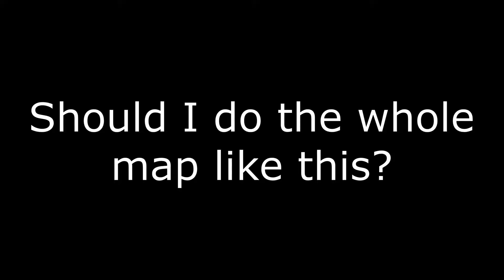Be honest. Did you see these trickshots coming? (Rocket League Highlights)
An unexpected trickshot / freestyling Rocket League montage preview.

rocket league air dribble map
best air dribble rocket league